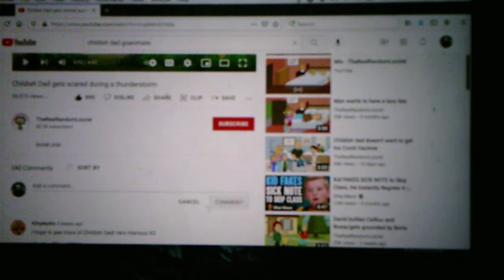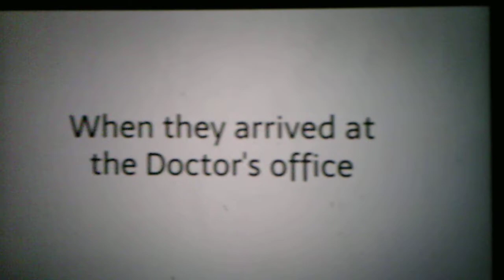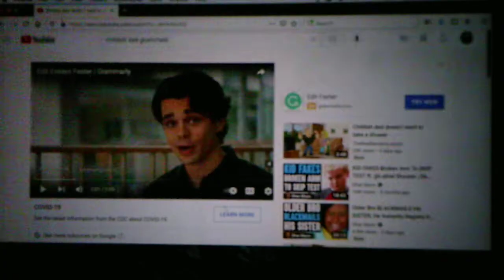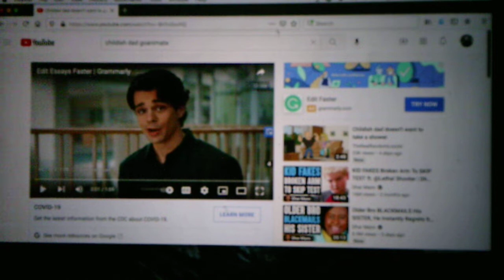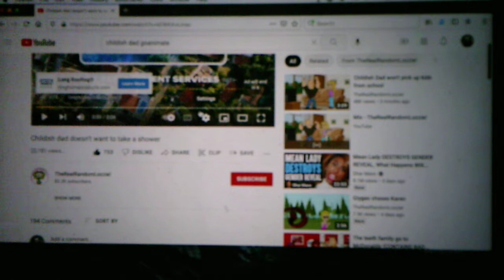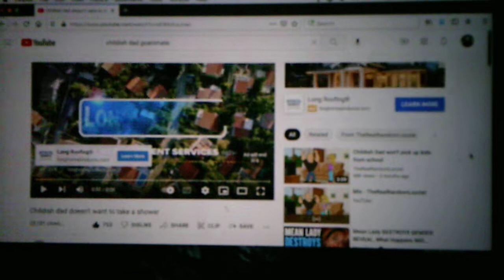Childish Dad Commentary/Reaction Videos Part 2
Childish Dad Videos I reacted to

Childish Dad Is Scared Of A Thunderstorm

Childish Dad Doesn't Want To Get The COVID Vaccine

Childish Dad Doesn't Want To Take A Shower